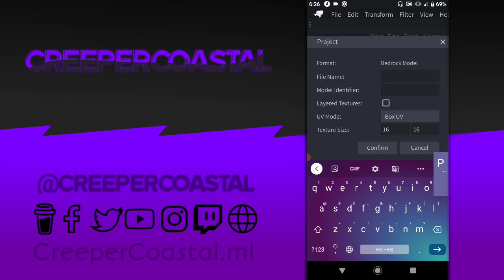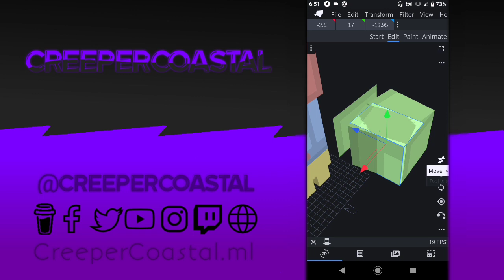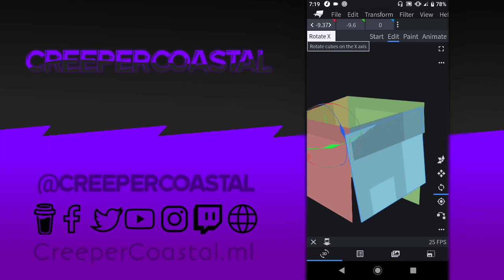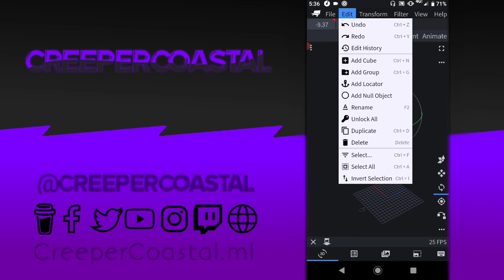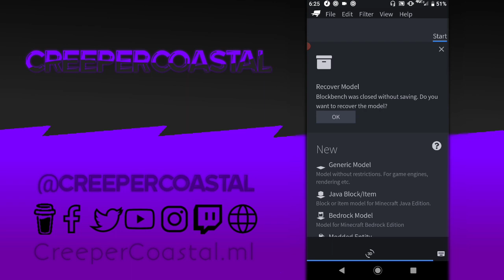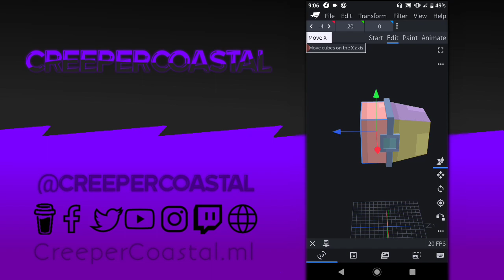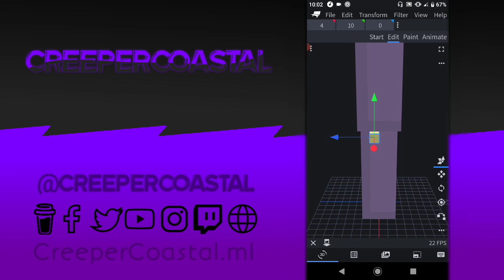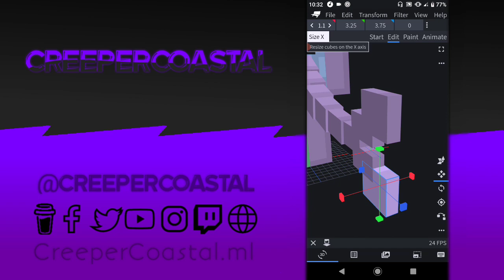Attempting to make 3D Protogen model in blockbench for Minecraft / CreeperCoastal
Hello

Attempting to make a Minecraft Protogen model in blockbench

Unlike Prisma3D, you can't shape blockbench cube into any shape which made this a bit harder, there was multiple ways I could have done the visor and I'm not sure which would be the best for it, any feedback is appreciated.

also forgot the ears

Want to donate, become a member or buy one of my products / services?

┗ 0:00 - 3:36

  3:36 - 6:38

  6:38 - 9:47

  9:47 - 13:11

  13:11 - 18:12